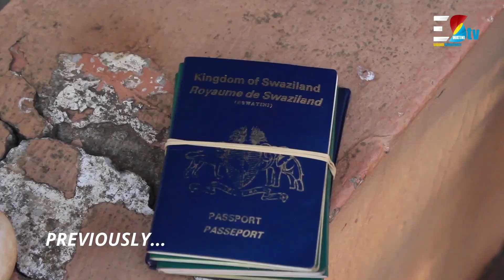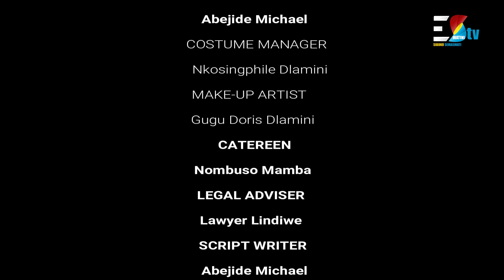This Life || SO2E08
Here's where you can watch the show on EswatiniTV
1.
2.